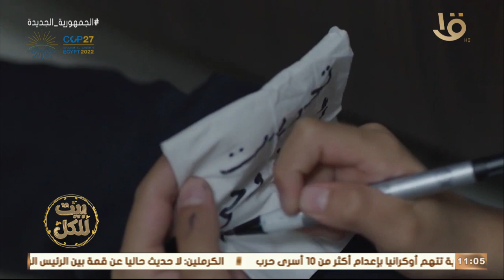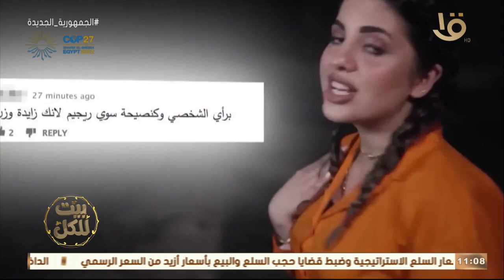بيت للكل | اراء مختلفة من الشعب العراقي في “ التنمر “